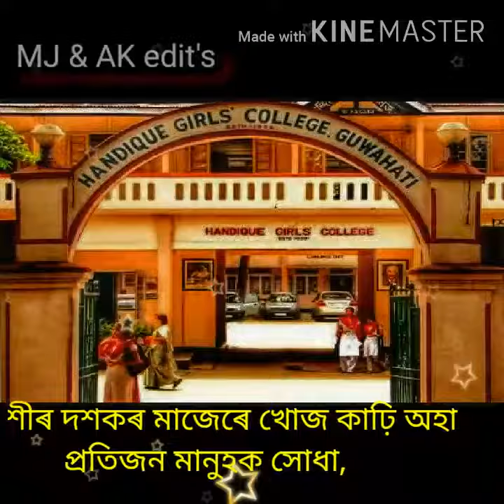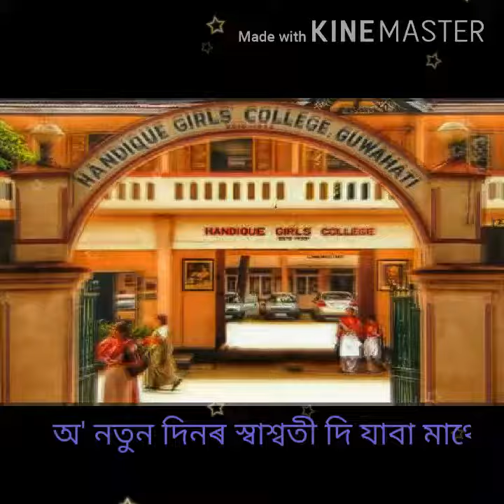সন্দিকৈ কলেজৰ তুমি সাগৰিকা বৰদলৈ ৷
MY 2nd POEM VIDEO ON MY NEW YOUTUBE CHANNEL

HANDIQUE COLLEGE OR TUMI XAGORIKA POEM

KEEP SUPPORTING ME I WILL UPLOAD MORE POEM VIDEOS DAILY ON THIS CHANNEL...

THANKYOU